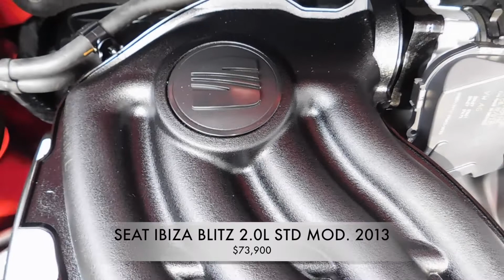Accidentado Seat Ibiza 2013 AutoComercia